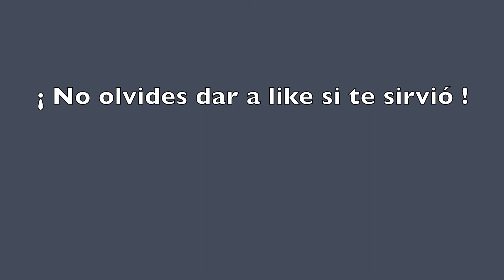Cómo se escribe AMARILLO en inglés - Colores en inglés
Cómo se escribe AMARILLO en inglés. Si te ha servido este vídeo no dudes en dar a like. Gracias por verlo!